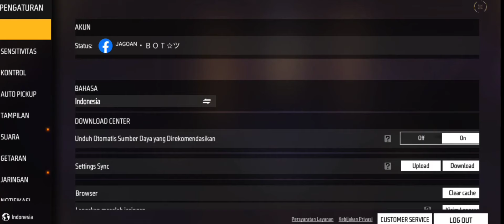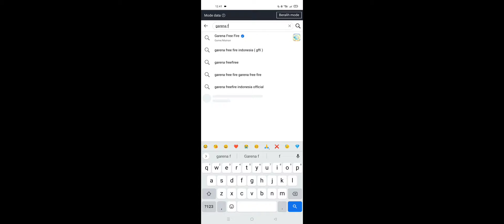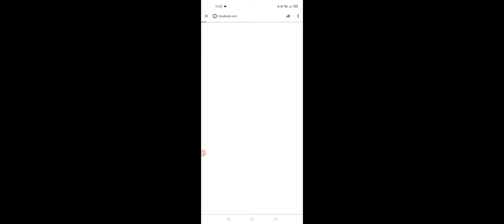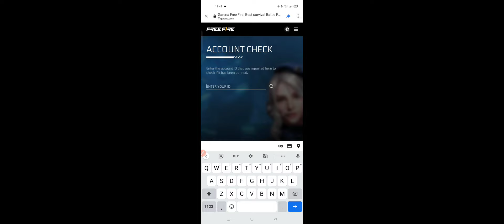TERBARU!! CARA MENDAPATKAN AKUN FREE SULTAN CUMA PAKE FB - GARENA FREE FIRE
terimakasih buat kalian yang udah klik video ini...

bantu support nya YGY

🥲LIKE & KOMENT

SEGALA SESUATU YANG DI TAMPILKAN DAN DI UCAPAN DI DALAM VIDEO INI BERTUJUAN HANYA UNTUK HIBURAN SEMATA.
TIDAK ADA PIHAK MANA PUN YANG DI RUGIKAN
TIDAK ADA TINDAKAN BERBAHAYA,SPAM, MELECEHKAN DAN MENYESATKAN
TERIMAKASIH.